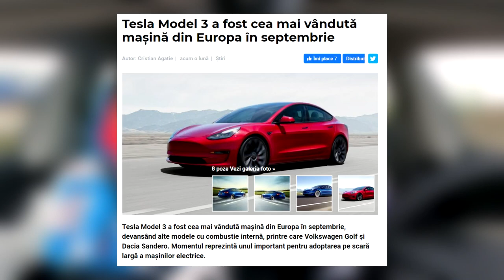🔥 DE CE am ales TESLA la 18 ANI?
✅ Astazi am testat mașina la acceleratie si am

Multumim de prezență - @BestNoris

 ♦ PAGINA DE FACEBOOK:
👉Steam:
 ♦Contul de Smurf{pe care dau add la Abonații}:

• AndreiRO •